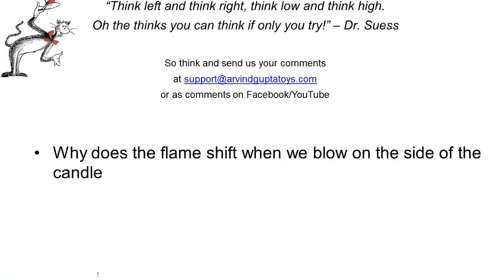JUMPING FLAME | ENGLISH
This work was supported by IUCAA and Tata Trust. This film was made by Ashok Rupner TATA Trust: Education is one of the key focus areas for Tata Trusts, aiming towards enabling access of quality education to the underprivileged population in India. To facilitate quality in teaching and learning of Science education through workshops, capacity building and resource creation, Tata Trusts have been supporting Muktangan Vigyan Shodhika (MVS), IUCAA's Children’s Science Centre, since inception. To know more about other initiatives of Tata Trusts, please